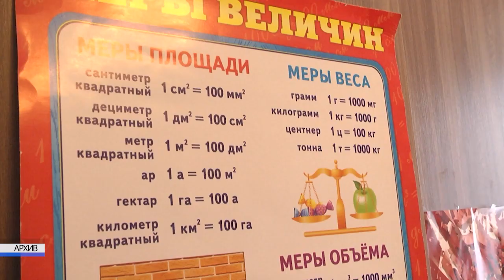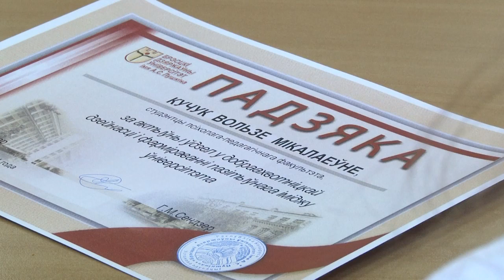2021-12-07 г. Брест. Чествование волонтеров в БрГУ им. А. Пушкина. Новости на Буг-ТВ.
Волонтёр - это человек, который в своё свободное время помогает другим, не требуя ничего взамен. Зачем ему это нужно? Для того, чтобы получать то, что дороже денег – тепло человеческой благодарности и счастливые детские улыбки. И таких людей с большим сердцем – волонтёров можно встретить в Брестском Государственном Университете имени Пушкина на самых разных факультетах. В честь  Всемирного дня волонтёра руководство ВУЗа, а также областная организация Белорусского общества  Красного Креста  поощрили ребят за ту важную миссию, которую они выполняют